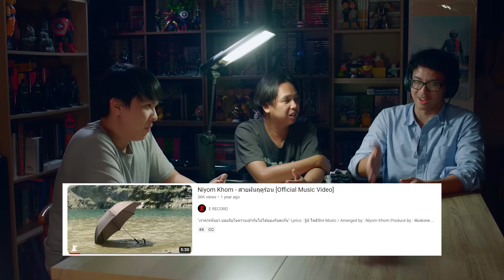10 เรื่องผี | มันไม่ใช่หลอนเล่นเล่น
ฝากกดติดตามกด Subscribe กดไลค์กดแชร์ให้ช่องเพื่อเป็นกำลังใจให้พวกเราด้วยนะ

กด LIKE เพจเพื่อติดตามข่าวสารและของเล่นให้เลือกซื้ออีกมากมาย

00:00 Intro
3:00 เรื่องที่ 1 พี่ข้างบ้าน
8:00 เรื่องที่ 2 หอพักเก่า
12:45 เรื่องที่ 4 เหตุเกิดที่ระยอง
21:50 เรื่องที่ 3 นอนบ้านเพื่อน
31:25 เรื่องที่ 5 คืนแรกที่สุราษฎร์
45:00 พักเบรค 1
46:40 แม่
48:50 เรื่องที่ 6 สายฝนฤดูร้อน
1:02:20 เรื่องที่ 7 ถ่ายหนังผี
1:23:35 เรื่องที่ 8 แม่ vs แม่
1:40:39 พักเบรค 2
1:41:55 เรื่องที่ 9 มากันสี่คน
1:51:03 เรื่องที่ 10 รีสอร์ทหรู ราคาดี
2:00:48 Outro